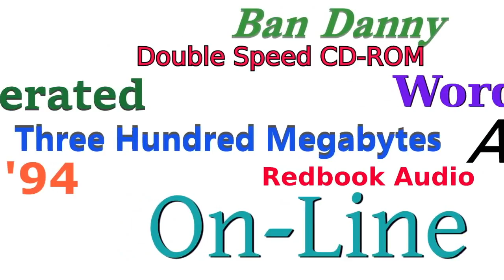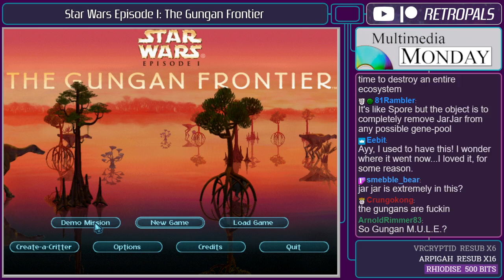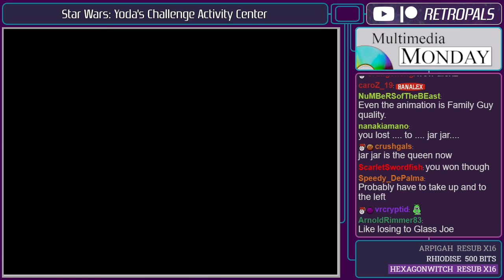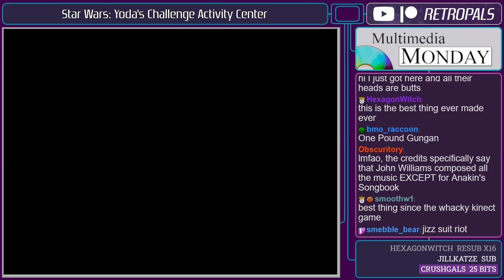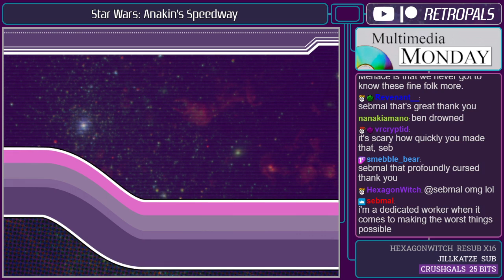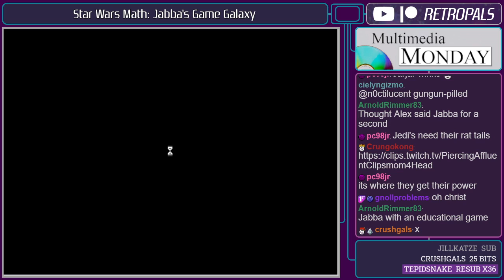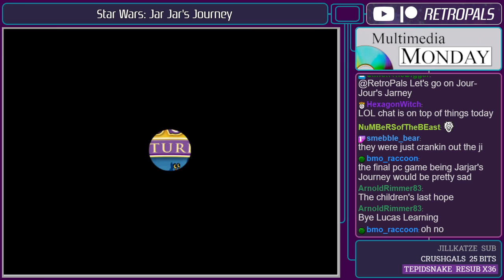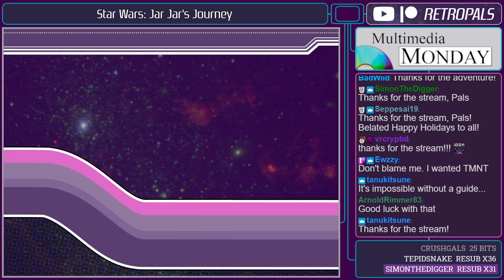Star Wars Lucas Learning PC Games Showcase - Retro Pals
What can Qui-Gon Jinn teach us about math? Can Jar Jar Binks carry a tune? Why does Yoda look like he just stepped off the set of Family Guy? All of these questions and more are answered in this showcase featuring the many Star Wars Lucas Learning PC games produced between 1998 and 2000. Get ready to be edutained...the Gungan way!

Games played: Star Wars: DroidWorks, Star Wars Episode I: The Gungan Frontier, Star Wars: Yoda's Challenge Activity Center, Star Wars: Pit Droids, Star Wars: Anakin's Speedway, Star Wars: Early Learning Activity Center, Star Wars Math: Jabba's Game Galaxy, Star Wars: Jar Jar's Journey.